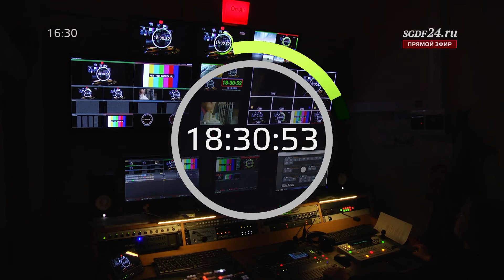Артур Смольянинов и Борис Андрианов представляют. Эфир: 13.12.2016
Реки и улицы. Иосиф Бродский. Путешествие по смыслам и звукам.